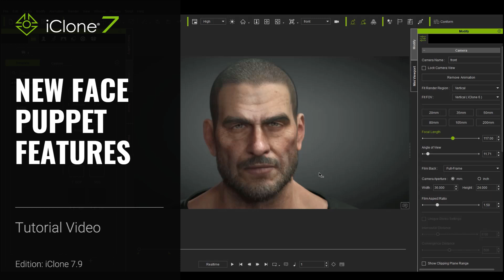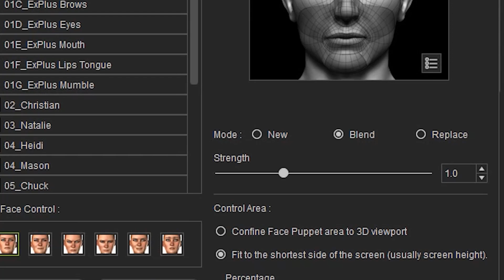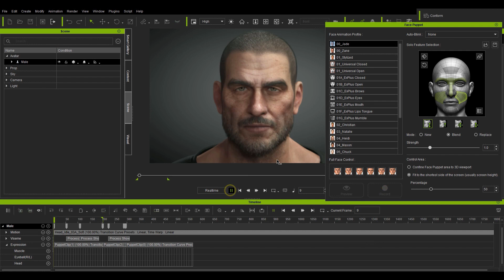iClone 7.9 Tutorial - New Face Puppet Features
In this video, we're going to take a look at the new and improved features for the Face Puppet tool in iClone 7.9.  This multi-functional tool has been improved to offer you a number of new and useful ways in which you can create realistic facial animation with a few movements of your mouse.

00:00 Intro
00:16 Getting started
00:38 Control area gizmo
00:47 Gizmo size
00:56 Confine gizmo to viewport
01:20 Expression strength
01:37 Record mode - new
02:02 Record mode - replace
02:33 Record mode - blend